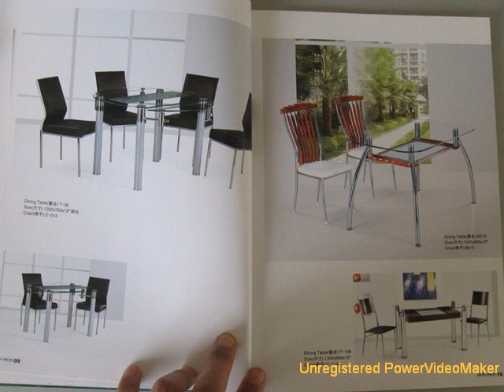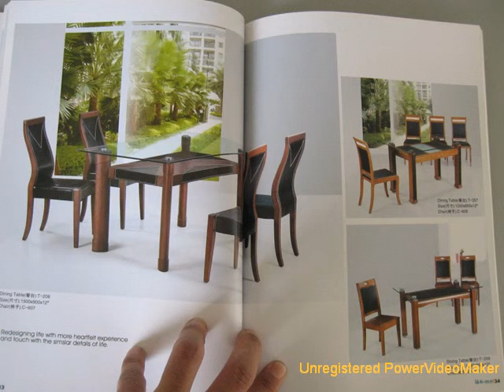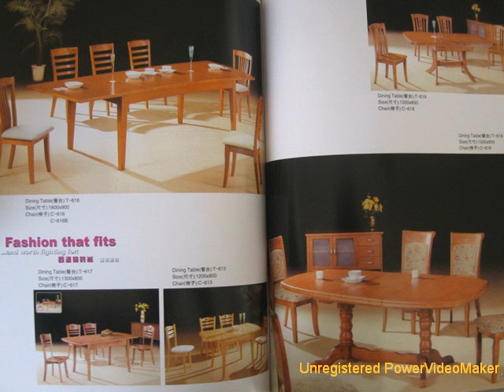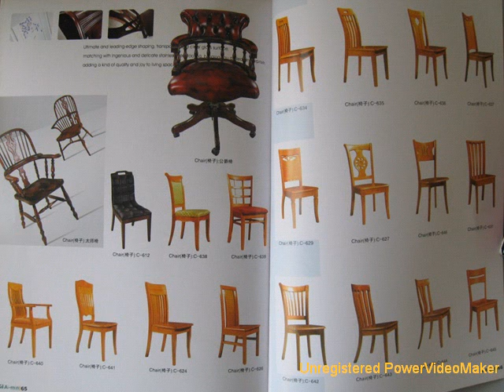REX SAY: MUSIC AND FURNITURE 43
skype: ouyiwuliurex